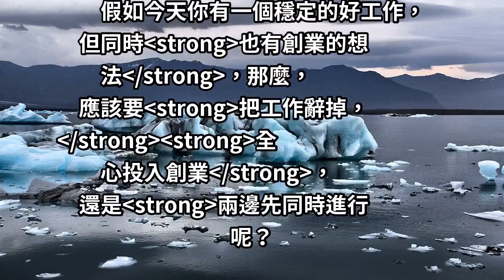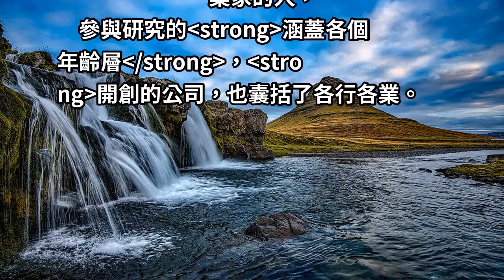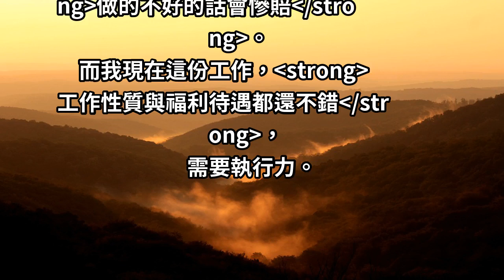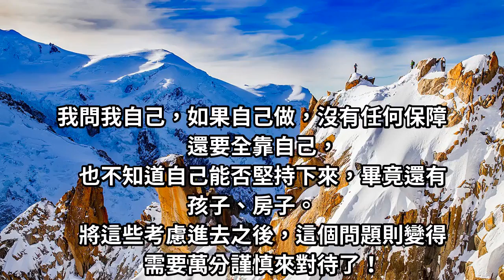該辭掉工作創業去，還是繼續原本的工作？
假如今天你有一個穩定的好工作，
但同時也有創業的想法，那麼，
應該要把工作辭掉，全心投入創業，
還是兩邊先同時進行呢？